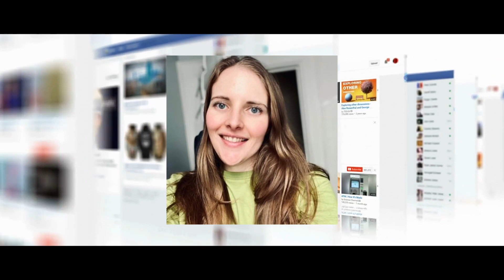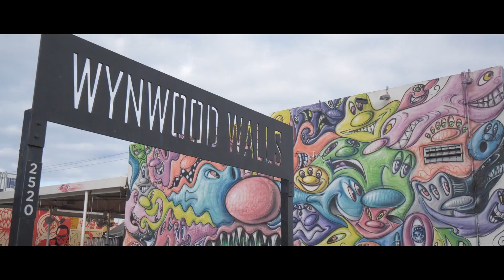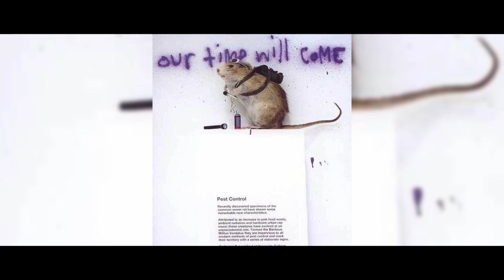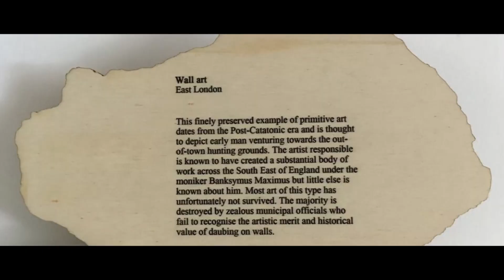Ludzie, którzy znaleźli w muzeach siebie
Po obejrzeniu dzisiejszego odcinka, chcąc, nie chcąc, zaczniecie wierzyć w reinkarnację. Każdy z nas prawdopodobnie ma też sobowtóra z przeszłości. Jeśli jeszcze nie spotkaliście osoby, podobnej do was jak dwie krople wody, poszukajcie siebie w galeriach sztuki, tak jak zrobili bohaterowie z dzisiejszego odcinka, którym udało się odnaleźć swoich sobowtórów z przeszłości.